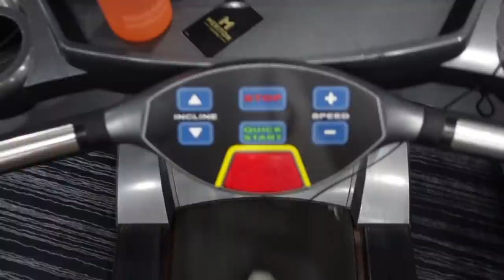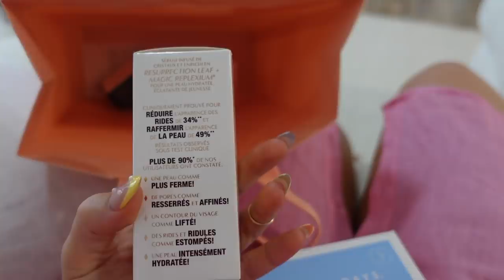WEEKLY VLOG | Puppy Yoga, Solo Dates, Period Update, Baka Visits | Jaz Hand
Burleigh Waters
QLD
4220